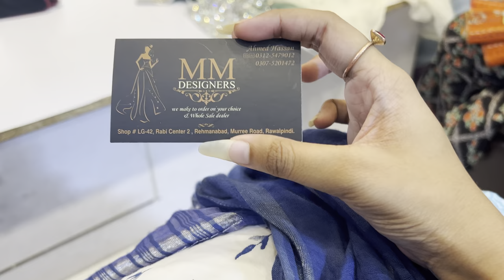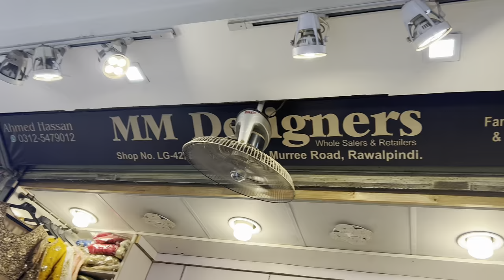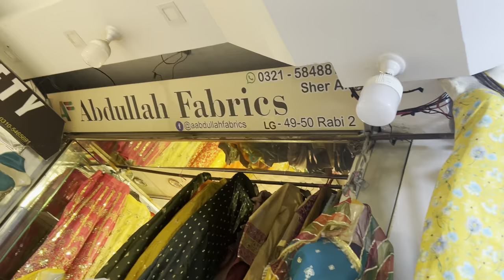SEMI FORMAL WEDDING DRESS SHOPPING OUTFIT WOMAN | WEDDING DRESSES FOR WOMAN | WEDDING DRESS HAUL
IN THIS VIDEO I AM GOING TO SHARE ALL WEDDING SEMI FORMAL WEDDING DRESSES FOR WOMAN OUTFITS AND WEDDING DRESSES FOR WOMAN ITS A WEDDING SHOPPING HAUL

sasti shopping
small businesses
dress designing tips 2023
designing tips
Pakistani drama
Brand sale summer
lawn sale
outfits from

scratch outfits
Pakistanivlogs
outfit from scratch,outfit from scratch india,designer outfit from scratch,outfit from scratch under 2000 rs,outfit from scratch indian,outfit from scratch basics,budget outfit from scratch,
3pc dress designs
Pakistanivlogs
Pakistanifamily
Dress design
business ideas
shopping vlog
outfits designs
pinteret ideas
frocks designs
Tabahi designs
2022dress designs
2023 dress designing
Latest dress designing
Jhoom
lawn collection
shopping haul
dress designs
3pc dress designs
3pc dress designs
Brand sale suits
sitara yaseen
sartorial
sitara new vlog
sitara haters
shadi dress
frock design
anant ambani engagement
dua zahra
new film shahrukh khan
pakistani vlogs
frock 2023
Shadi dress
Designer wear
tamasha
maye ri
hinaz g
tamasha
pakistani drama
hadsa
Designs 2022
2023 latest dress designs